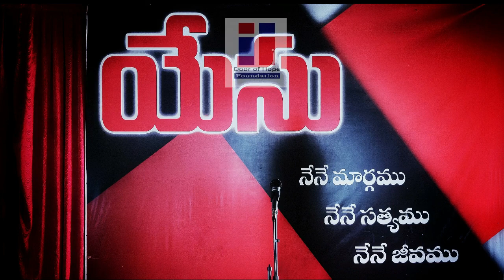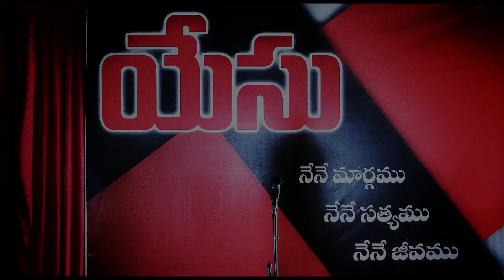Sunday Service || 30May2021 || TSC || Rev Dr David Raju garu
May  23rd Sunday 2021
Praise the Lord,
Hearty welcome to you to "THE SAVIOUR'S CHURCH"

Come, Join Us and Witness the powerful presence of Lord Jesus Christ.
Anointed Man of God Pastor N David Raju garu delivers the Life Changing Word of God.
You can Sow, Give your Tithes & Offerings to the following Accounts.
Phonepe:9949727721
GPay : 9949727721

be with you all. Amen. May God Bless You

The Saviour's Church